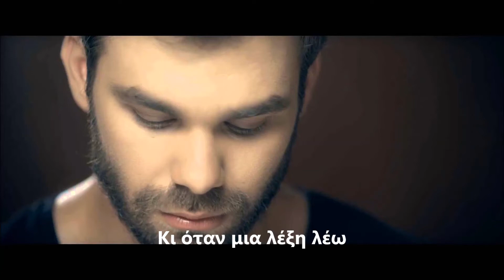Mi milas Sampanis Instrumental Antonis Disoglou 2013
Γιώργος Σαμπάνης

Δεν ακούς, μονάχα διατάζεις
Δεν ακούς, μόνο μιλάς και πάλι όρους βάζεις
Δε μ' ακούς που σου μιλάω δε μ' ακούς
Τους χρησμούς νομίζω πάλι λάθος μεταφράζεις

Κι όταν μια λέξη λέω, δυο λες εσύ
Η άμυνά σου στάση επιθετική
Τις λέξεις εκτοξεύεις, πυροβολείς
Μην ψάχνεις δίκιο για να βρεις

Μη μιλάς
Άσε τα βλέμματα μας
Αναψ' τα αίματά μας με μια αγκαλιά
Μη μιλάς
έχει το σώμα γλώσσα
που ξέρει Θεέ μου πόσα κι αληθινά
Μη μιλάς
Να με παιδεύεις πάψε
Τις ενοχές σου κάψε
κι έλα κοντά
Μη μιλάς

Δε μ' ακούς γιατί δε με πιστεύεις
Δε μ' ακούς και με τους φόβους σου ξανά παλεύεις
Δεν μπορείς να μ' αγαπήσεις, δεν μπορείς
Δεν μπορείς, με υπεκφυγές ξανά θα δραπετεύεις